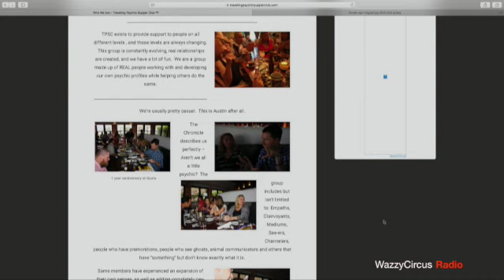WazzyCircus Radio #3 Deb Antich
Deb Antich is a psychic medium that uses her super powers for the betterment of humanity. She is the founder of the Traveling Psychic Supper Club.com and the founder of Hologram; A Safe Haven for kids with mental health struggles, learning disabilities, behavioral or social issues including LGBTQ, Highly Sensitive People – ages Preteen – Young Adult.

My name is Waz Choudhry. I have been blessed with over 4,000 skydives and more than 13 years of experience in the sport of skydiving. WazzyCircus Radio is a show where I sit down with some of the most amazing people that I have met over a decade of professional skydiving.